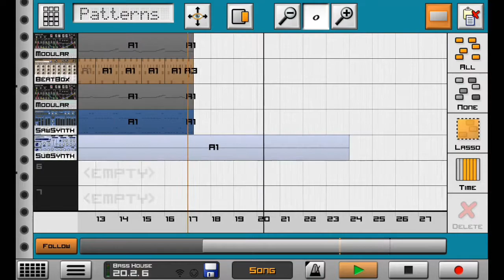(Caustic 3) Bass House Trash